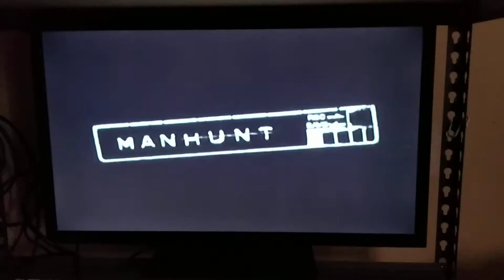Og xbox manhunt with hdretrovision cables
Og xbox being tested out and clean and being upgraded to play my favorite games. Manhunt was one of them.